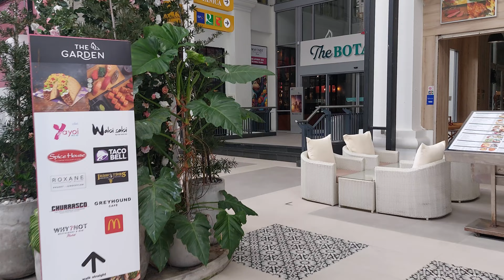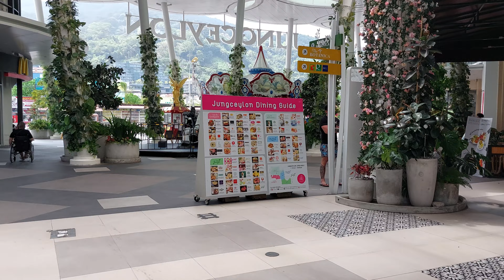Thursday Afternoon, Patong, Phuket, Thailand